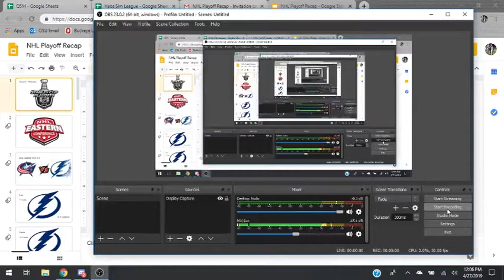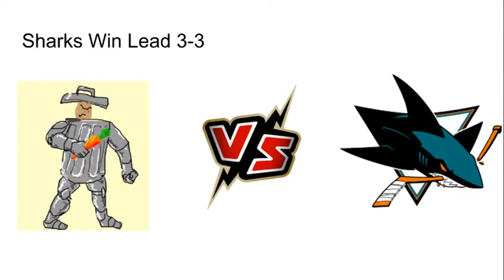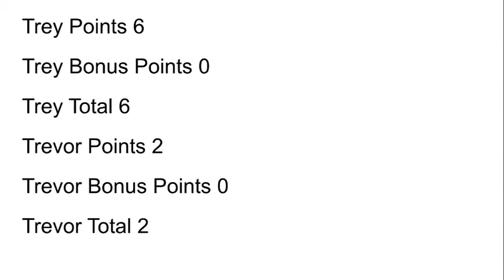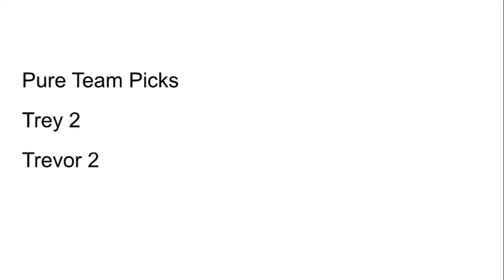NHL Round 1 Results